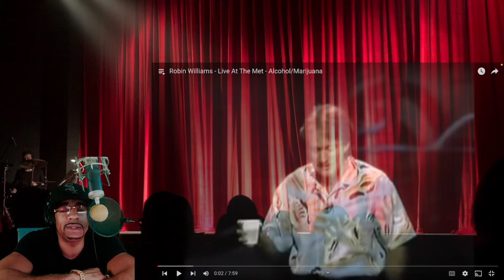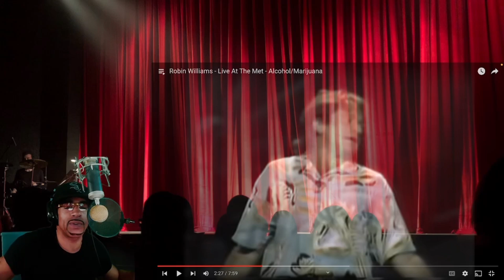First Reaction To Robin Williams